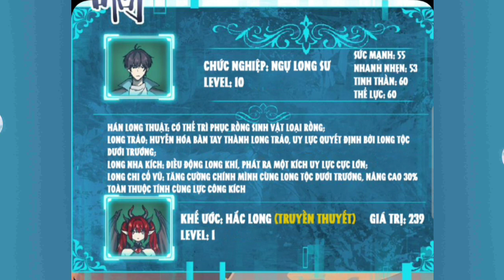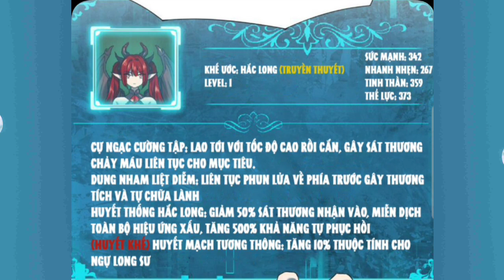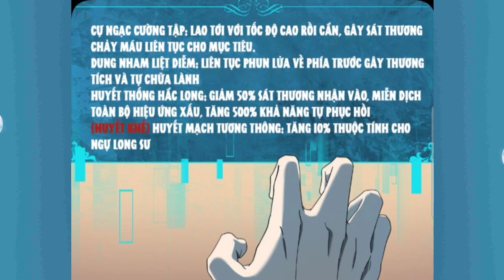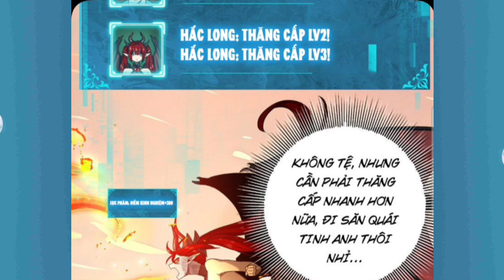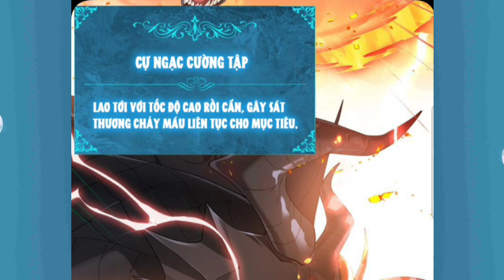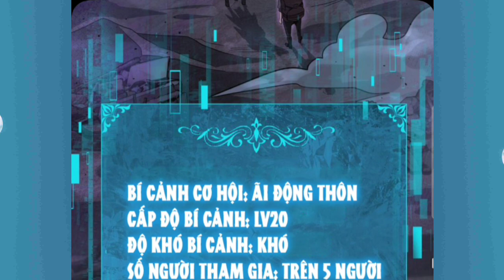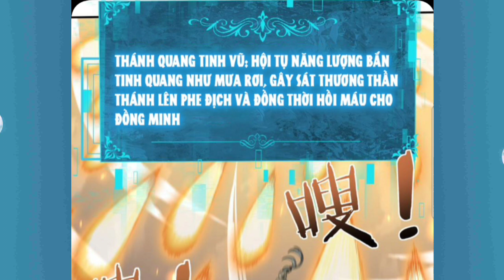Tập 3:Toàn Dân Chuyển Chức Ta Điên Cuồng Thăng Cấp Trở Thành Ngự Long Sư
Anh em nào donet::
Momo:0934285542